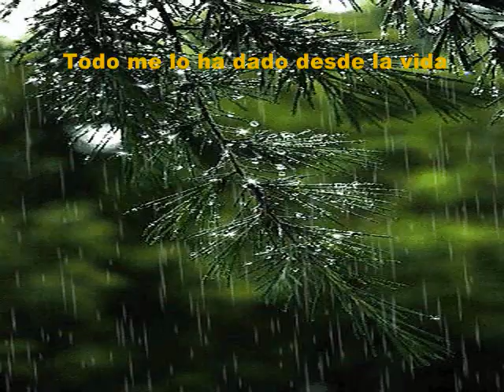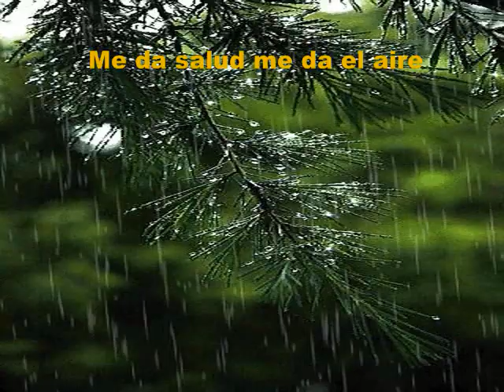Cómo No Agradar